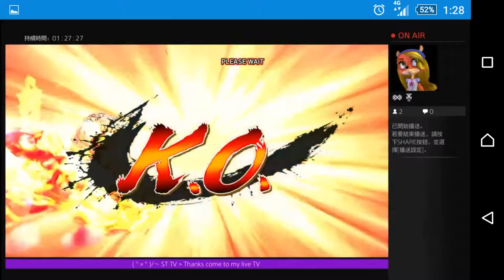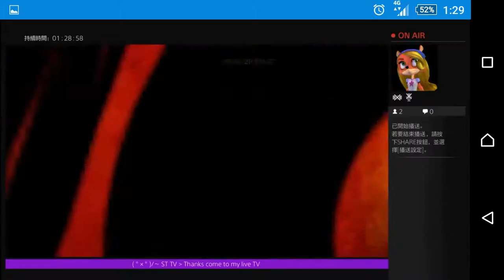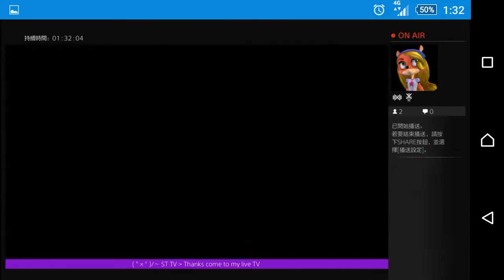ULTRA SUPER STREET FIGHTER 4 PS4 live #2